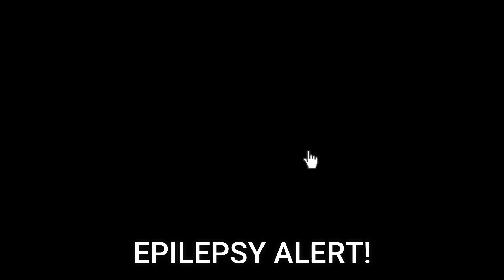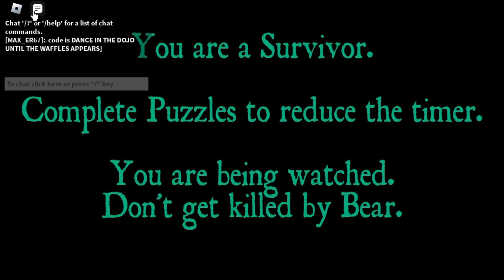HOW TO GET "EXTERMINATOR" "۩" "dG9rZW4=" AND "#3" BADGES in BEAR (Alpha)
Today ill show you how to get EXTERMINATOR, ۩, dG9rZW4= and #3 badges in BEAR (Alpha)

Times:
0:00 Intro
0:10 BADGE: EXTERMINATOR
7:00 BADGE: ۩
10:02 BADGE: dG9rZW4=
13:35 BADGE: #3
14:34 Outro